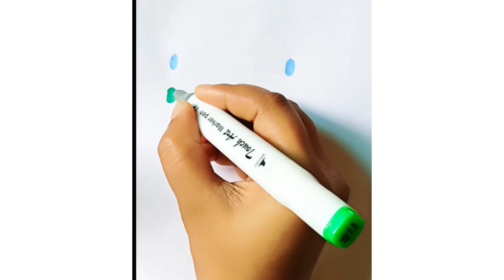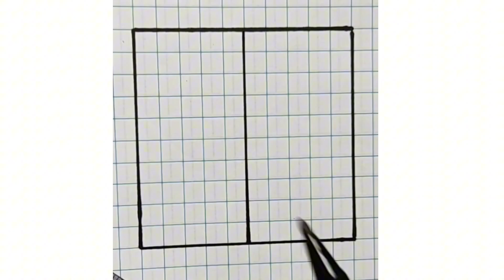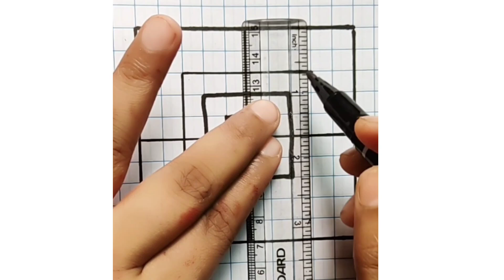4 different 3D drawing/how to draw 3D/easy drawing for beginners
4 different 3D drawing/how to draw 3D/easy drawing for beginners